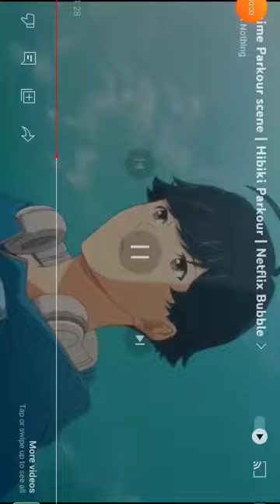Bubble Anime movie ❤️❤️😈